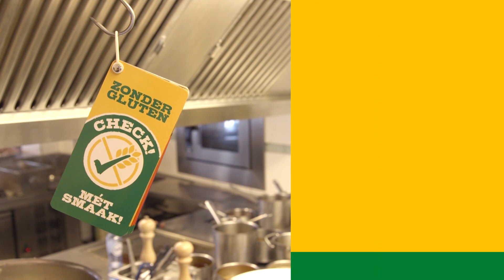Unilever Food Solutions - Allergenen vrij koken